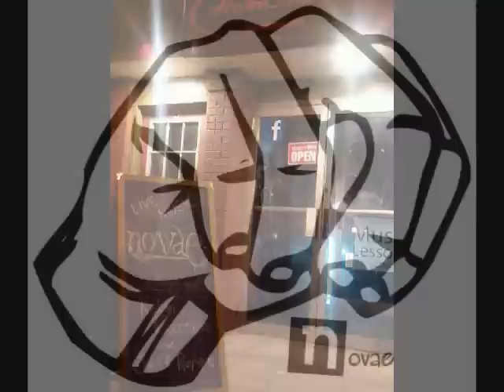Novae now with 4 camera angles! :) "Your Pain"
Novae now with 4 camera angles! :)